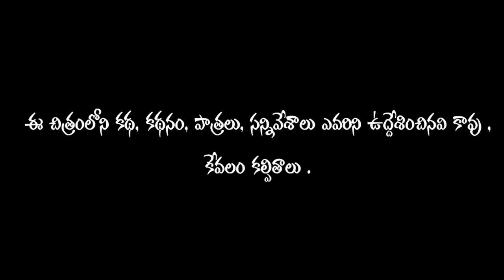Katha - Telugu Short Film 2015 - IMV Productions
Watch "Katha" Telugu Short Film, the story of a Young Writer. IMV Productions has made the short film.

Here is the Casting : Ravi Teja Pandu , Thats Charan , Sai raj , Akshay
Location Director : Abhi
Concept & Ho.O.P : Badri Vaddadi
D.O.P & EDITED : Sharath Vaddiparthi

Media Partner : 70mmshortfilms